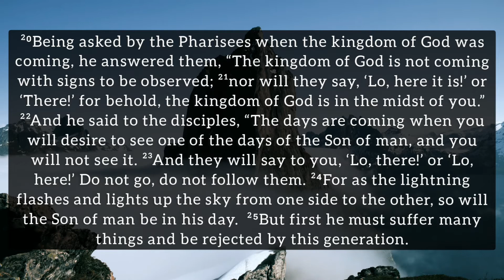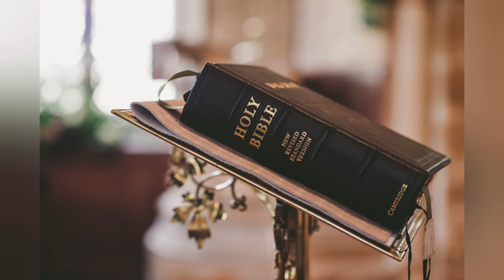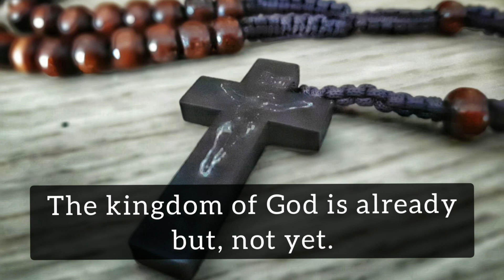Gospel of Luke 17:20-25 (November 12th 2020, Thursday)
A daily reflection by Fr. Savio de Sales, November 12th 2020, Thursday.

Luke 17:20-25
²⁰Being asked by the Pharisees when the kingdom of God was coming, he answered them, “The kingdom of God is not coming with signs to be observed; ²¹nor will they say, ‘Lo, here it is!’ or ‘There!’ for behold, the kingdom of God is in the midst of you.”   ²²And he said to the disciples, “The days are coming when you will desire to see one of the days of the Son of man, and you will not see it. ²³And they will say to you, ‘Lo, there!’ or ‘Lo, here!’ Do not go, do not follow them. ²⁴For as the lightning flashes and lights up the sky from one side to the other, so will the Son of man be in his day.  ²⁵But first he must suffer many things and be rejected by this generation.

Video by Tobias Bjørkli from Pexels